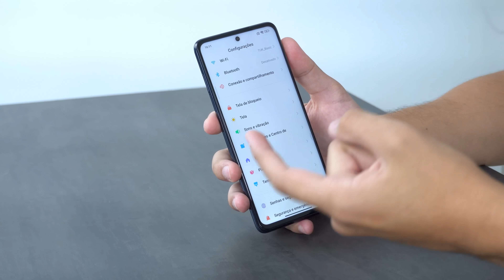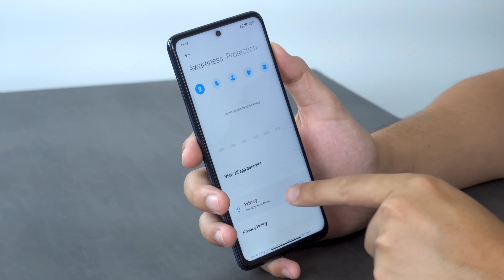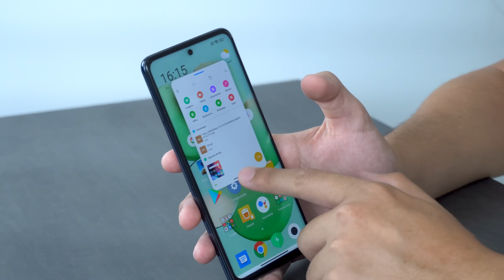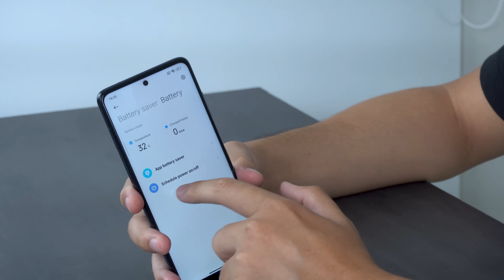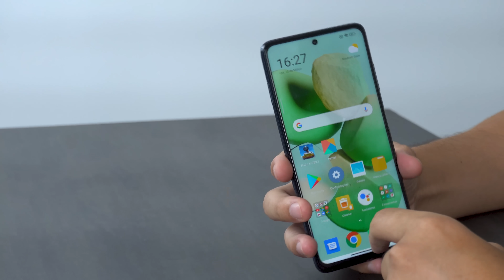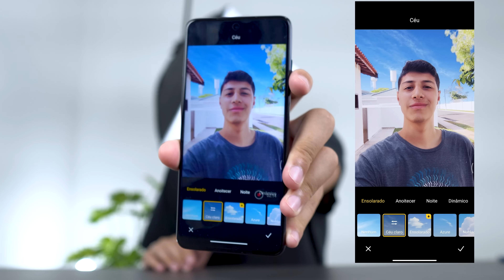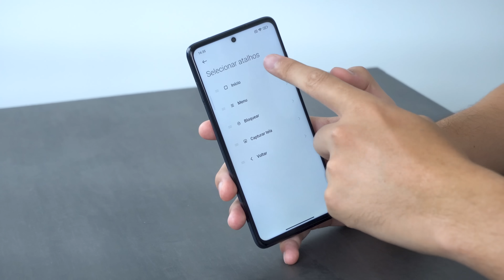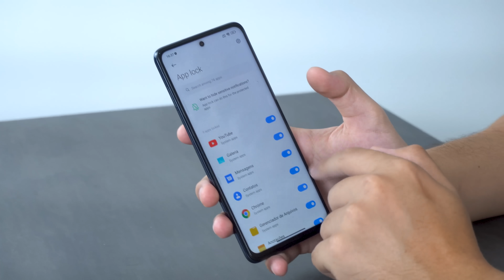Faça ISSO no XIAOMI e POCO! 9 truque para MIUI 12.5 e MIUI 13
✅Redmi NOTE 11 AZUL
64GB Promoção
outras cores

Hoje vamos te mostrar 9 dicas e truques para o celular poco e

Redm NOTE 11
Poco X3 PRO (Promoção)